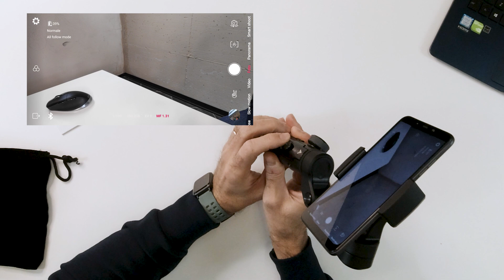SR012 - Il miglior gimbal per smartphone 2020? Forse è proprio lui! - Aochuan Smart XR - Recensione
Ciao ragazzi! benvenuti a 67Lab! Tecnologia, Esperimenti, esperienze e molto altro vi aspettano su questo canale!

Torniamo a parlare di Gimbal per smartphone... sì, lo so... è un vizio, i gimbal mi attraggono, tantissima tecnologia racchiusa nelle nostre mani! ma la cosa più importante, forse abbiamo trovato il migliore della categoria per il 2020! guardate che prodotto... buona visione!

video e foto realizzati con:
DJI Mavic Mini
DJI Osmo Pocket
DJI Osmo Action
Panasonic GX80
Panasonic G7
Obbiettivo 25mm f 1.7
la vecchia e fida Canon Eos700D

le mia stampanti 3D:
Ender 3 pro:
Elegoo Mars:
Elegoo Mercury, il curing box: